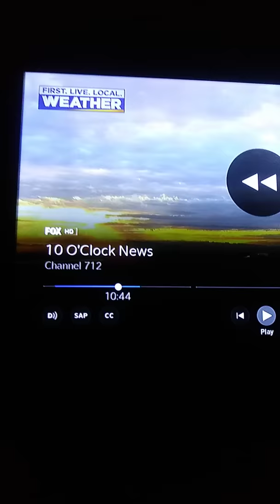2 suns on the news...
I was watching the news.. Fox12 its 10:50pm..n i saw 2 suns...